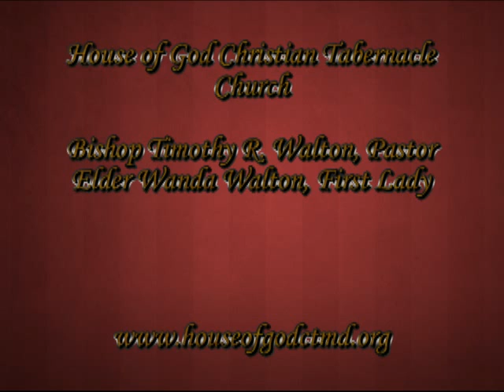Pastor Robert E. Johnson, Jr.- "What Praise Produces" Pt. 2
Pastor Robert Johnson of Christian Center Union Baptist Church of Baltimore, MD preaches our fourth Sunday Evening Service

House of God Christian Tabernacle
6340-B Marlboro Pike
District Heights, MD